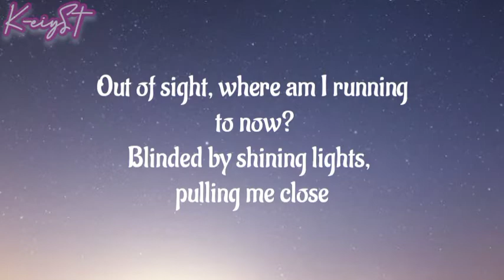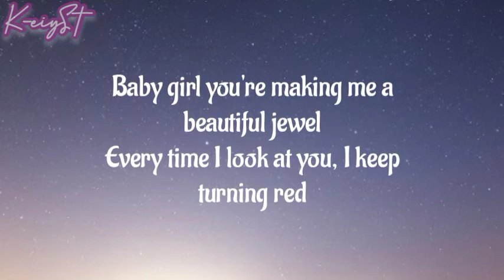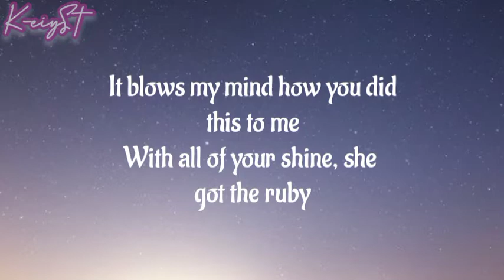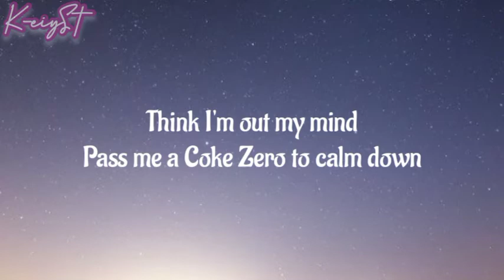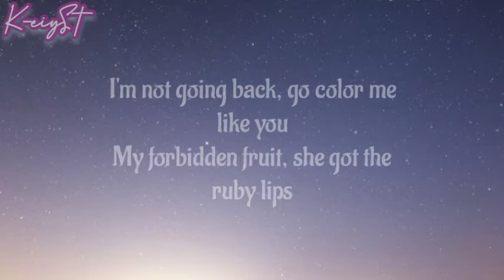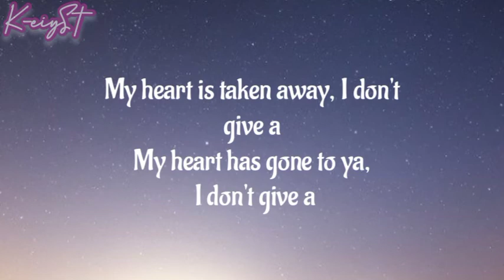RUBY - WOOZI (오지) of SEVENTEEN (세븐틴) | Lyrics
INTENDEND